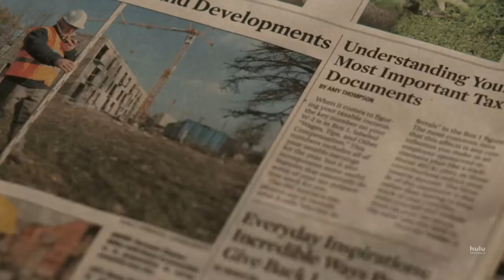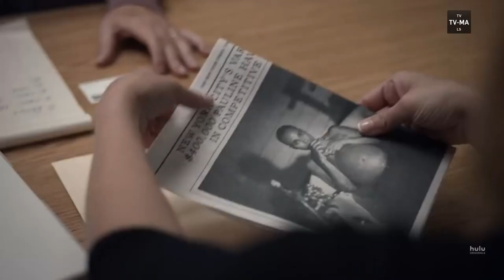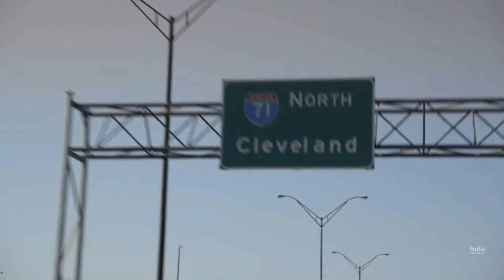Little Fires Everywhere - How the Hulu Series Carries the Torch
In my inaugural episode, I discuss how screenwriter Liz Tigelaar and the creators of Hulu's Little Fires Everywhere adaptation translate the themes of Celeste Ng's novel from page to screen.

Next week: Arrival, based on the short story Story of Your Life by Ted Chiang.